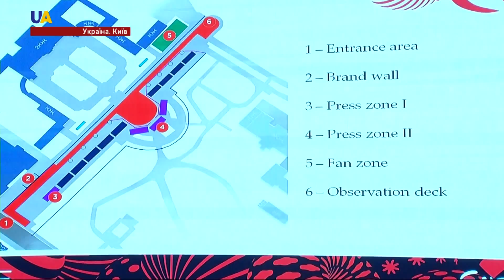Євробачення-2017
Організатори пісенного конкурсу Євробачення спростували інформацію про санкції щодо Києва.